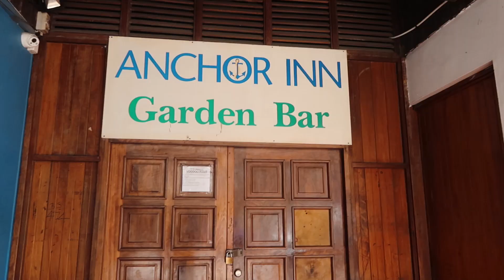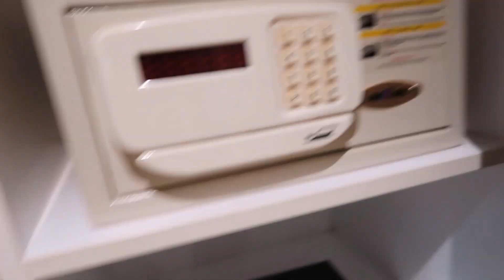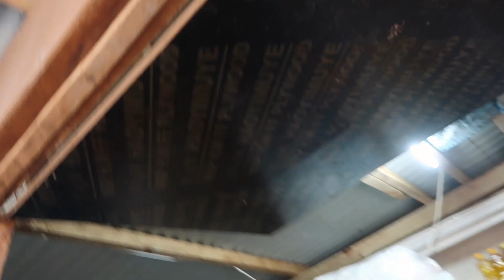Trying Kava & Laplap in Vanuatu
In today's video, I was supposed to have my hire car and drive around the island of Efate. But that wasn't to be, so I spent the day in Port Vila instead. I checked into the Grand Hotel & Casino and finally tried Vanuatu's national dish, laplap. I also tried some Vanuatuan kava. To wrap up the night I had dinner at the famous French restaurant called L'houstalet.